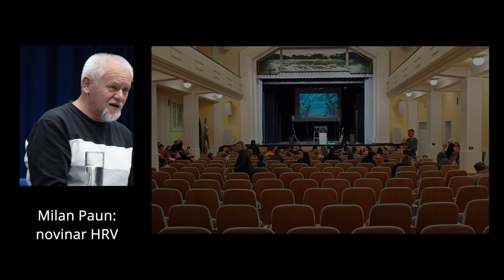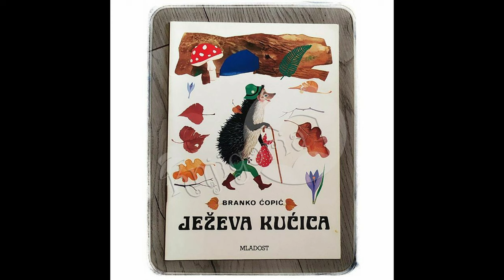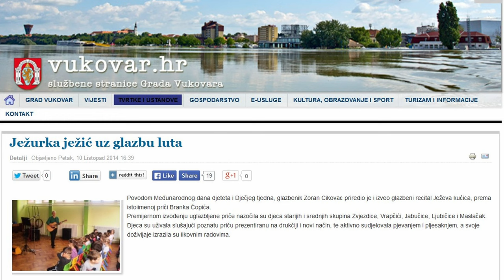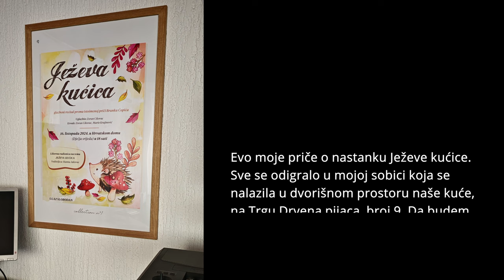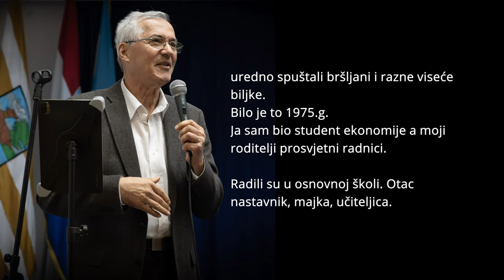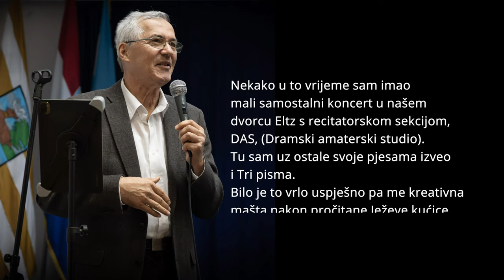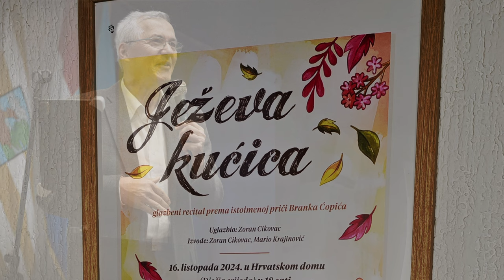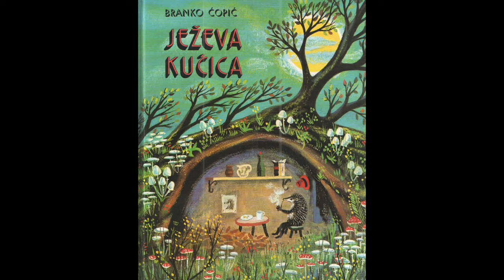021 Ježeva kućica - Gdje, zašto i kada sam je uglazbio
Cikovac izveo svoj mjuzikl Ježeva kućica...Na sceni Hrvatskoga doma Vukovar u programu Dječje srijede premijerno je izveden mjuzikl Zorana Cikovca, Ježeva kućica. Tekst je nastao prema poznatoj istoimenoj pjesmi Branka Ćopića, uglazbio ga je Cikovac koji je i redatelj predstave te izvođač, a u pjevanju mu pomaže Mario Krajinović, član vukovarskoga orkestra Subkultura.
Cikovac je rekao kako je nastajanje mjuzikla počelo još 1975. godine kada je uglazbio pjesme Branka Ćopića te audio kasete čuvao u kući, nisu stradale ni u Domovinskom ratu.
Nakon izvedbe mjuzikla Hana Jakovac je vodila likovnu radionicu na temu Ježeve kućice.
HRV (Hrvatski radio Vukovar)